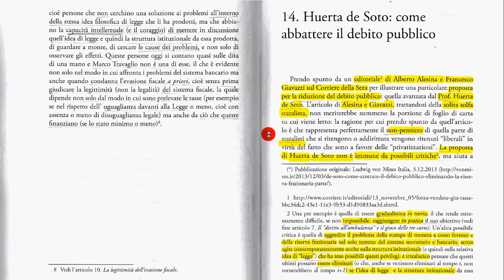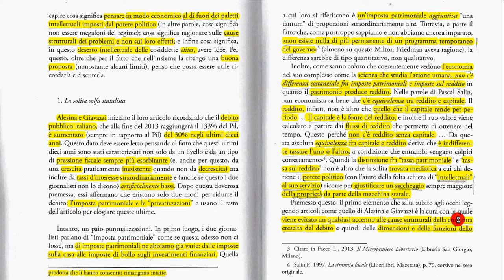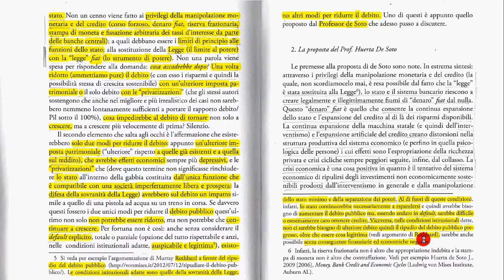14a Huerta De Soto come abbattere il debito pubblico